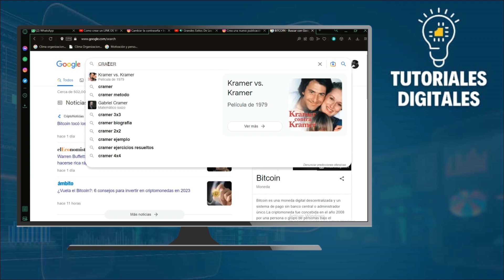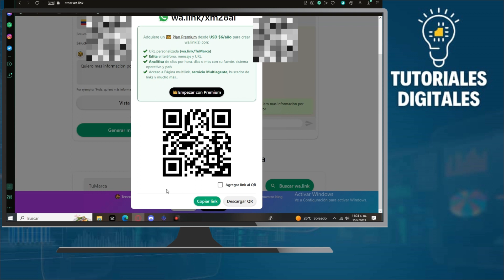Cómo CREAR UN LINK De WHATSAPP GRATIS (2025)